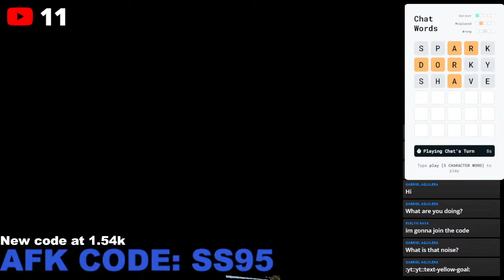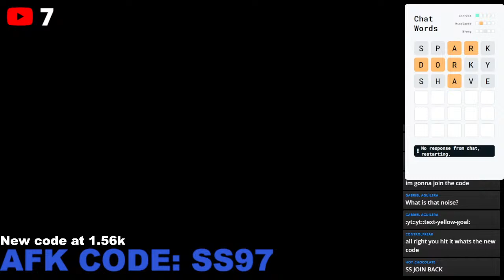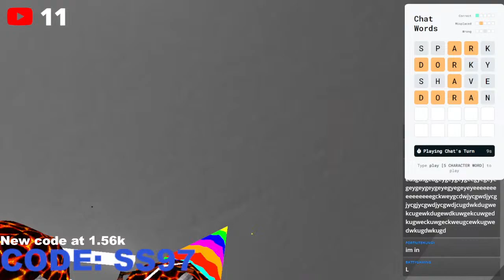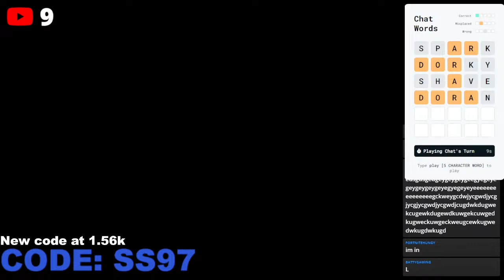(GTAG) Playing GORILLA TAG UPDATE (LIVE) join the code! -MINIGAMES TOO-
Join the code!
Please no reporting UNLESS they are having hate speech having mods is allowed as long at they are LEGAL mods such as Bark, Camara, or others

have fun!

-new code every sub goal!